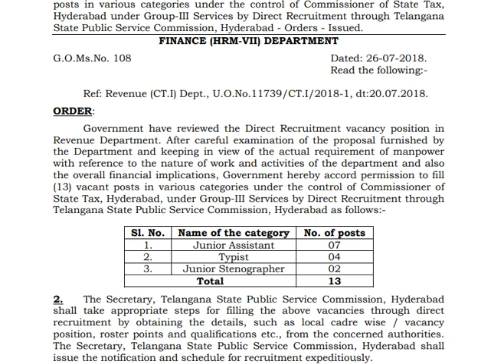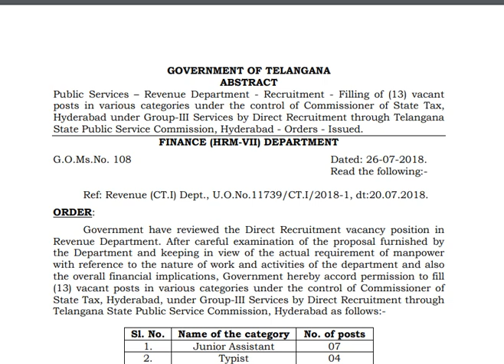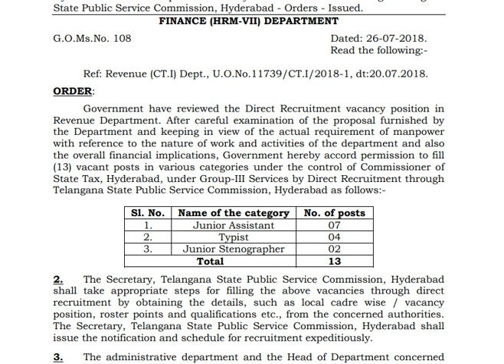తెలంగాణ లో గ్రూప్-3 POSTS NOTIFICATION || TS REVENUE DEPARTMENT లో మరో కొత్త రిక్రూట్మెంట్